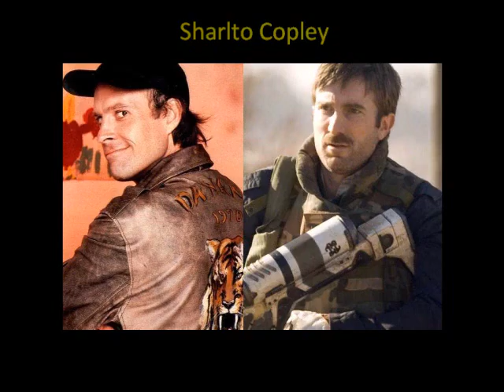Weekenders Review --- A-Team 2010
Jack Burton, BDiddy & Benjamin David all went to see The A-Team and talk about all it's chessy awesomeness. enjoy the first ever Weekender Crew Review.